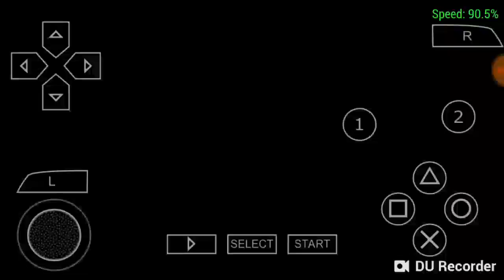GOKU GT ALL TRANSFORMATIONS SSJ1 SSJ2 SSJ3 SSJ4 SSJ5 ATTACK BT3 2018